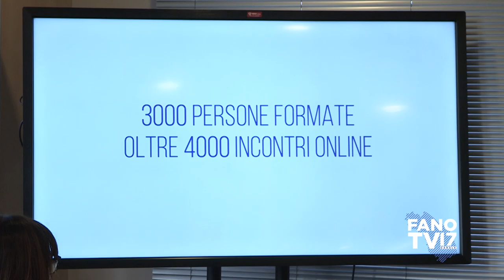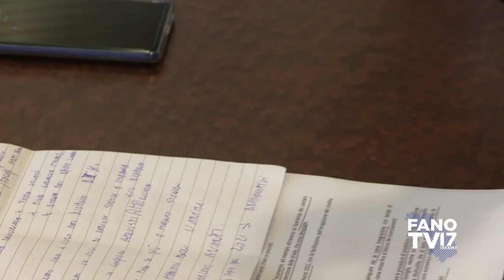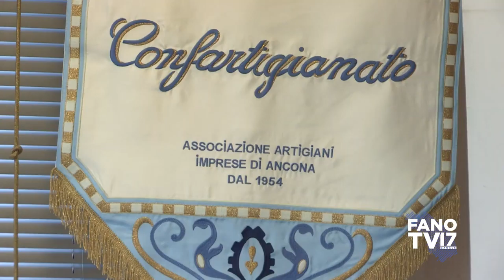Conferenza di fine anno 2020 "Confartigianato Imprese Ancona - Pesaro e Urbino"